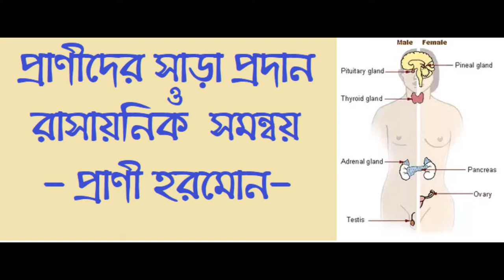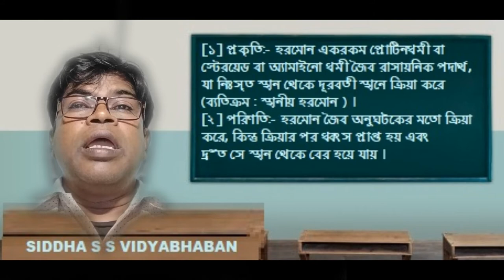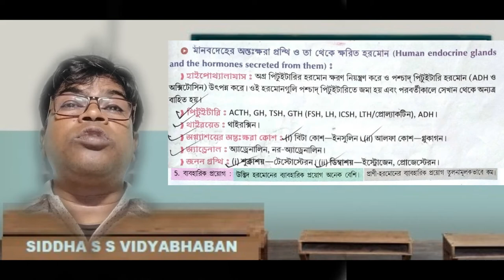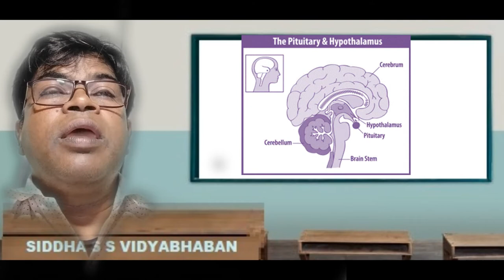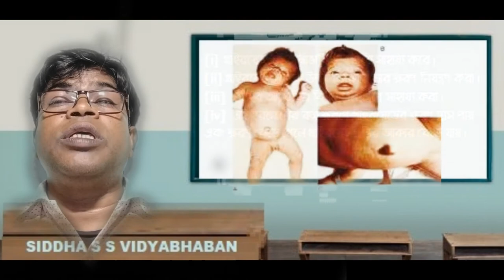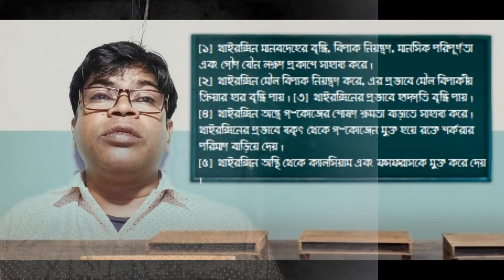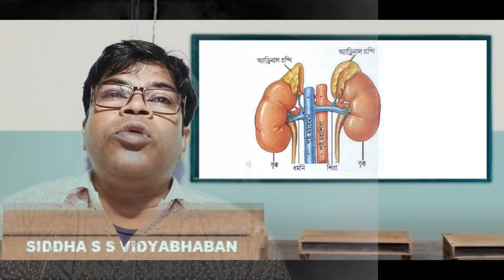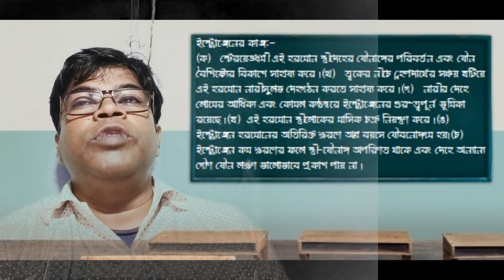Madhyamik Life Science W B B S E - Animal hormones that coordinate chemical reactions - Class 3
পশ্চিমবঙ্গ মধ্যশিক্ষা পর্ষদ - মাধ্যমিক জীবন বিজ্ঞান (দশম শ্রেনি) - জীব জগতের নিয়ন্ত্রন ও  সমন্বয় ( ৩য় পাঠ ),প্রাণীদের সাড়া প্রদান রাসায়নিক সমন্বয় প্রাণী হরমোন।

Madhyamik Life Science W B B S E - Animal hormones that coordinate chemical reactions that respond to animals- class 3.

পাঠ দানে প্রান্তিক , বানী সংসদ , সাঁতরা, নবোদয়  ও অনেক পাঠ্য পুস্তকের সাহায্য নেওয়া হয়েছে। সহায়তা স্বরূপ you tube video, দেওয়া হয়েছে।

সারা বিশ্ব যখন করোনা-১৯  আতঙ্ক , ১৫ ই এপ্রিল  ২০২০ ট্রেন,বাস বন্ধ, সারা দেশ লক ডাউন... আপাতত ১৫ ই এপ্রিল ২০২০ পর্যন্ত্য বিদ্যালয় প্রতিষ্ঠান বন্ধ- সবাই গৃহ বন্দি ... তখন দশম শ্রনির ছাত্র-ছত্রীদের জন্য বাড়িতে থেকে সময়কে কাজে লাগানো।